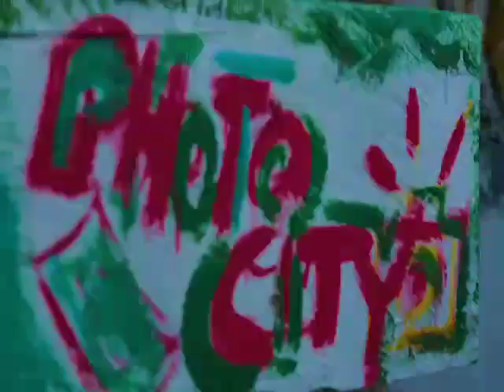MaryJane full video out not by jaja kaaya outta champion record studioz Reggae embassy Uganda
Video from Latif Group